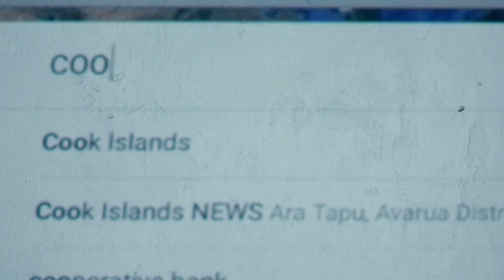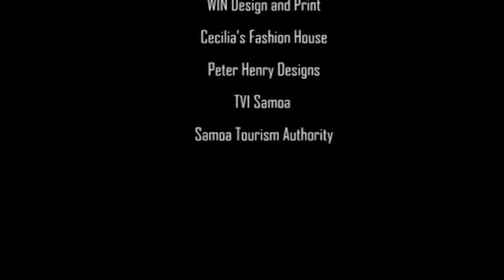TOURISM PACIFIC EP 7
Tourism Pacific - Showcasing our South Pacific destinations.